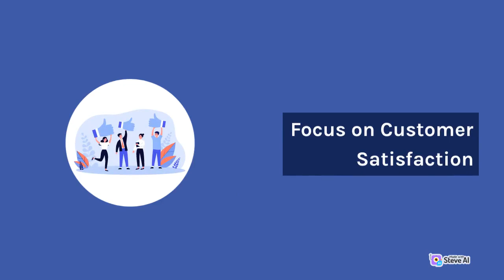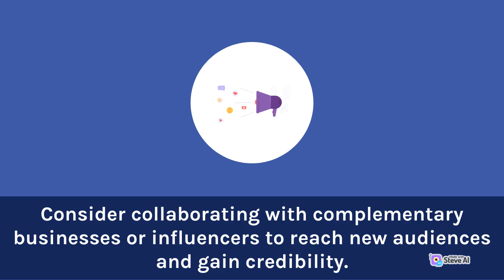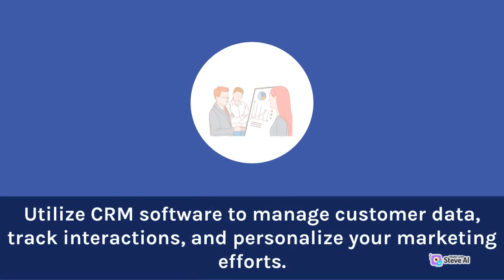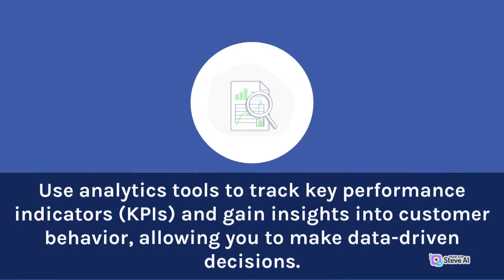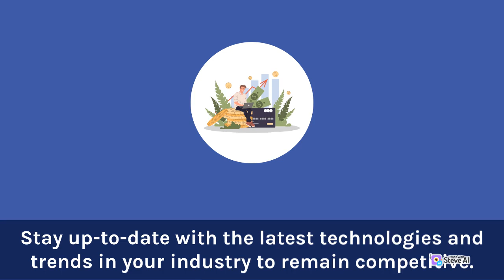Effective Strategies for Growing Your Business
Are you looking to take your business to new heights? In this video, we will share 10 proven strategies that will help you grow your business. Whether you are a startup or an established company, these strategies can be applied to any industry.